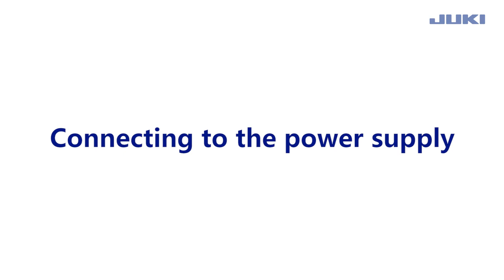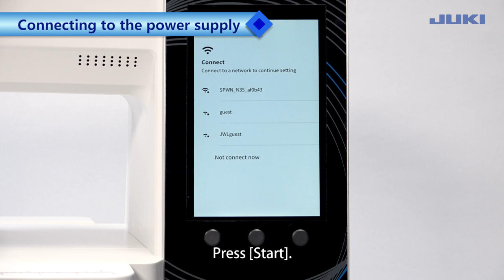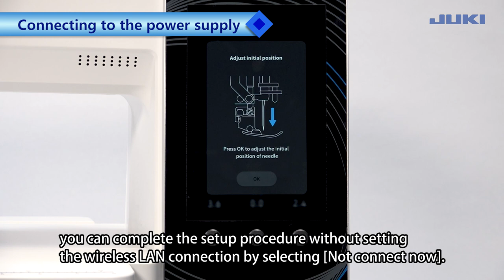JUKI Kokochi DX-4000QVP - Chapter 1: Set Up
Welcome to chapter 1 of the DX-4000QVP instructional video series. In this video, you will learn how to set up your machine and the accessories that come with it.